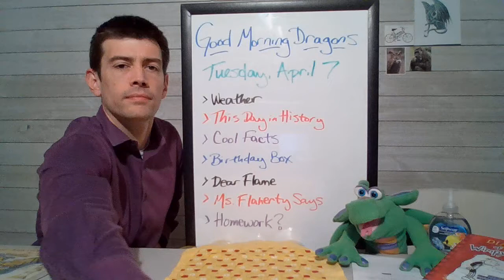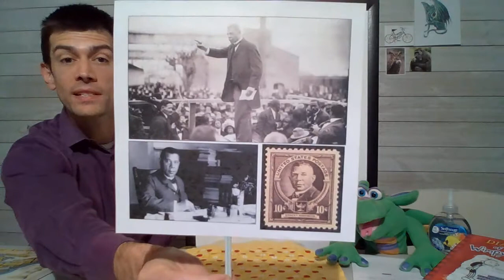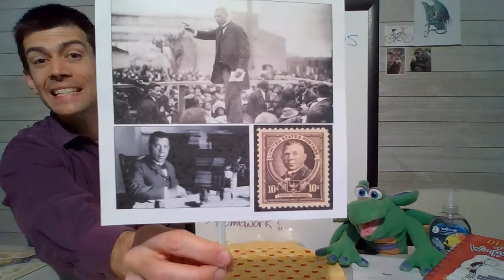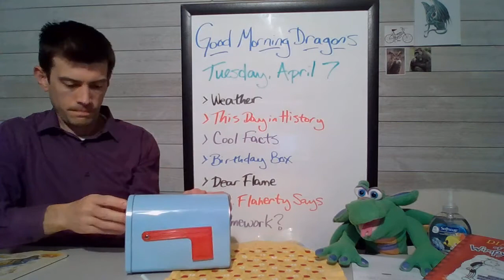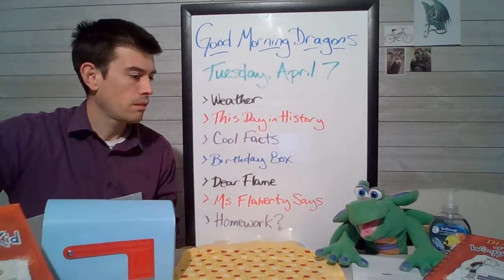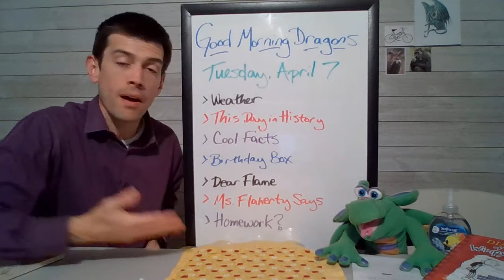April 7, 2020 Booker T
On this day in history, we explore the wonderful contributions of Booker T Washington.  We also wear red to pay tribute to April being Month of a Military Child.